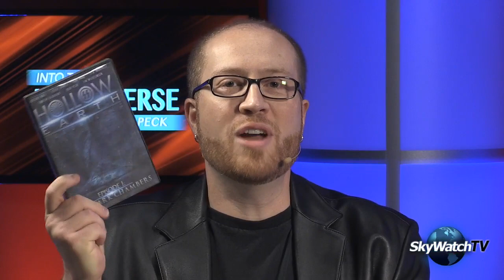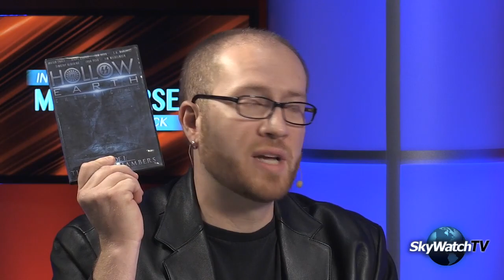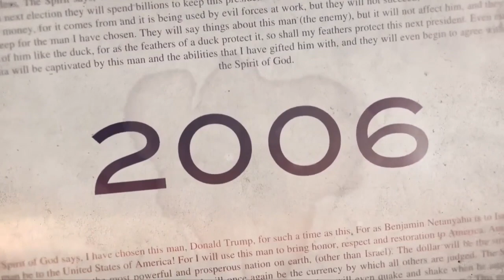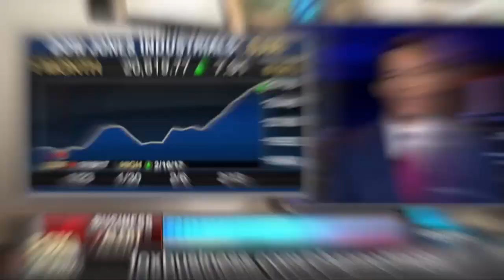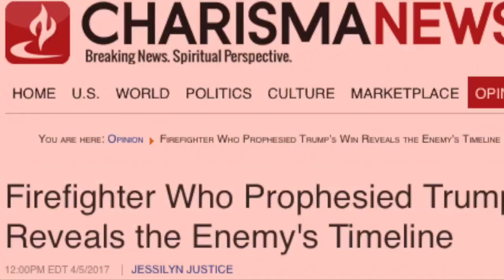ItM 068: Justen Faull Exposes Hollow Earth Occultism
Justen Faull joins Joe Ardis Horn (filling in for Josh Peck) and Christina Peck to talk about the theory off Hollow Earth, it's role in scripture, how it has influenced world wars, and how it has driven certain aspects of occultism throughout time. What do you think?